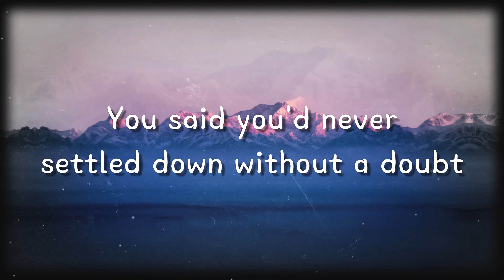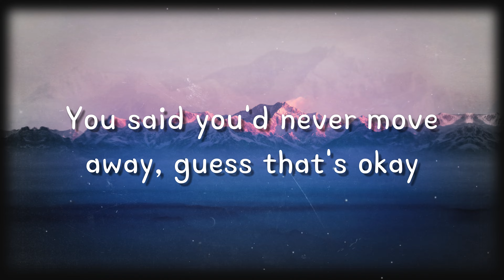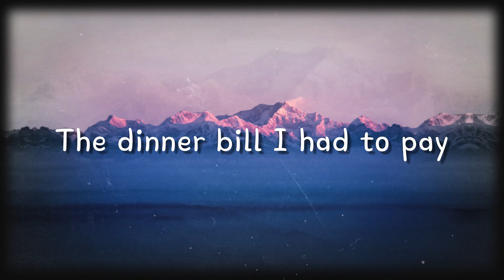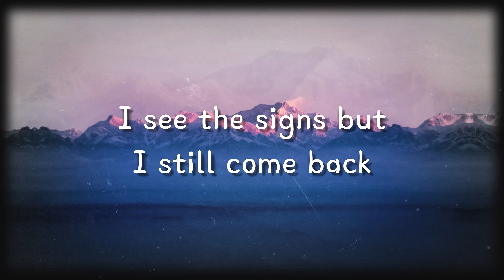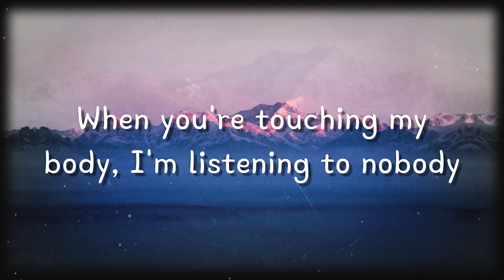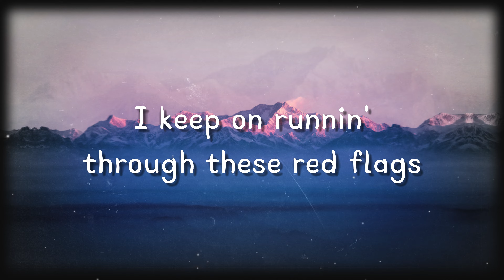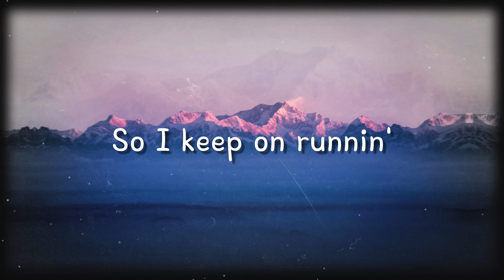Red Flags - Mimi Webb (Letra)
Red Flags - Mimi Webb (Letra) 00:02:32